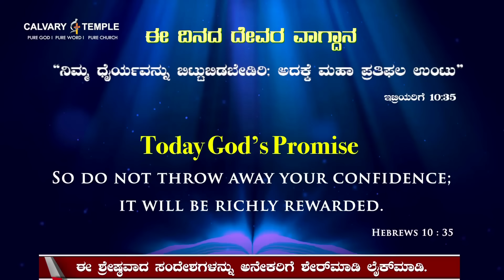Today God's Promise&Daily Devotion 24-MARCH-2024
ಇಂದು ದೇವರ ವಾಗ್ದಾನ ಮತ್ತು ದೈನಂದಿನ ಭಕ್ತಿ calvarytemplelive online dailybread DrSatishKumarKannadaSermons drsatishkumar #2024